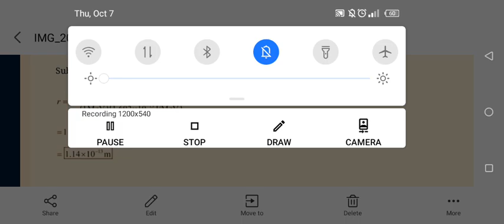Determine the distance of closest approach of 1.00-MeV pro- tons incident on gold nuclei.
concept of modern physic biser 6 edition chapter 4 problem 3 solution.Determine the distance of closest approach of 1.00-MeV pro-
tons incident on gold nuclei.